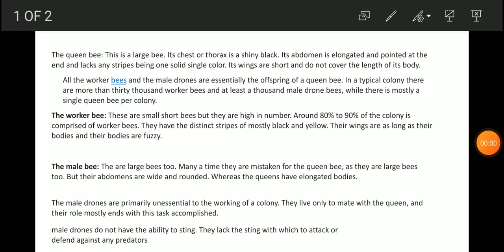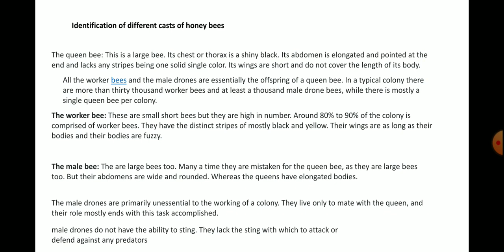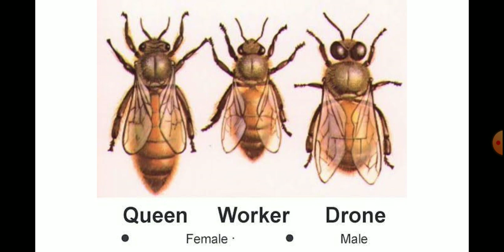Identification of different casts of honey bees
Applied zoology--3 rd year